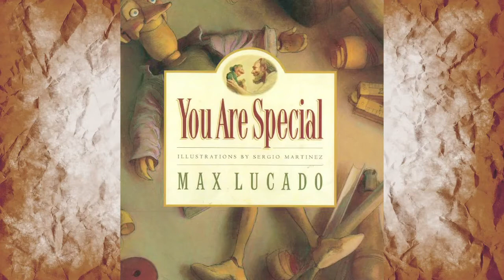Hey Jude | Alternate Universe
Pastor Frank Santora shares a message about contending for the Faith in a world gone crazy.